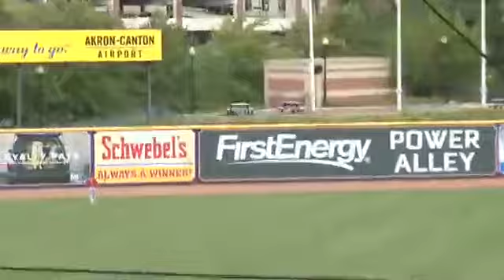Akron's Haase homers to left-center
8/23/17: Akron's Eric Haase homers to left-center in the first to open the scoring against Harrisburg